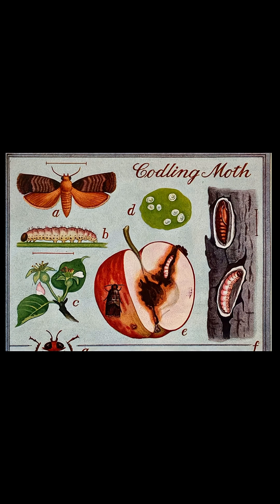Who is the Pantry Party Pooper?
What is the worm coming out of the apple? Codling moth larva!